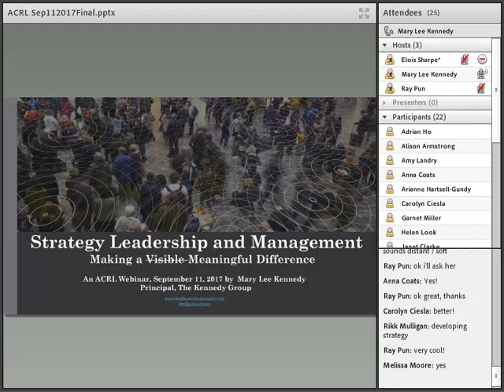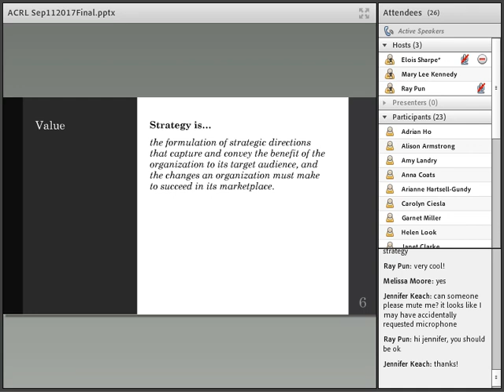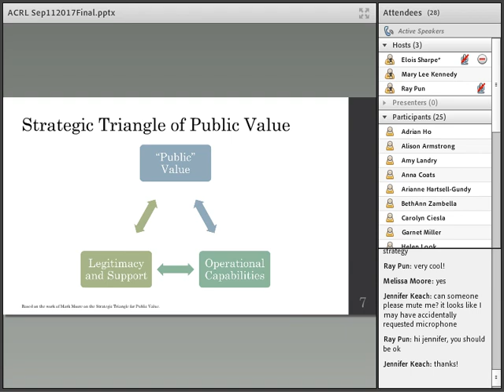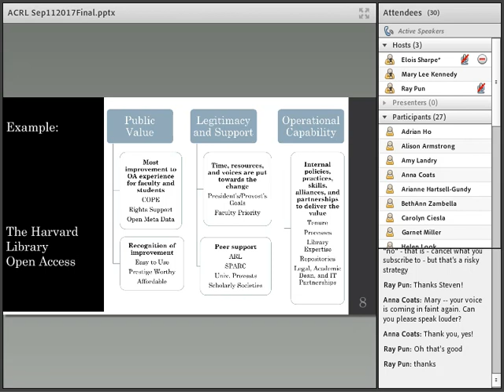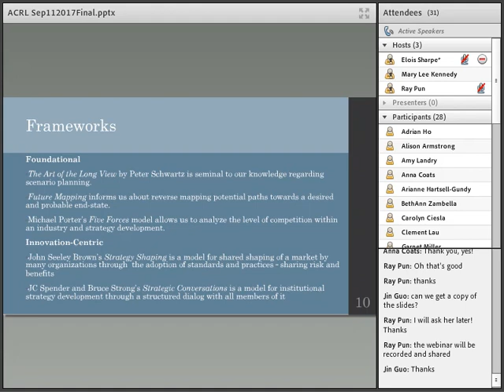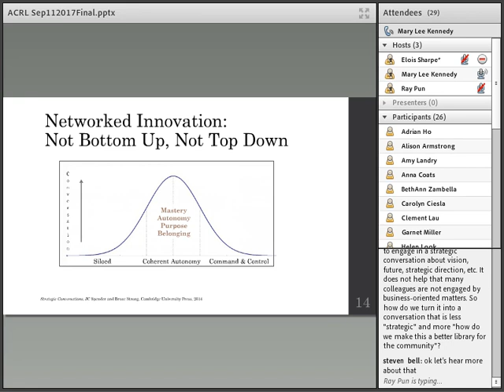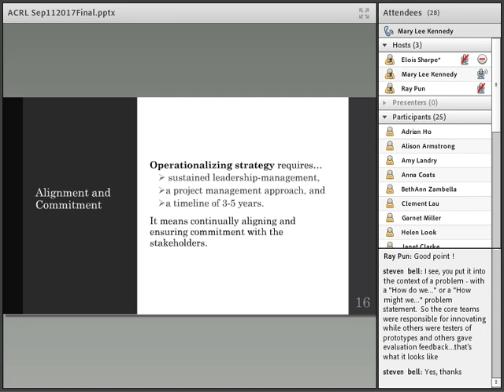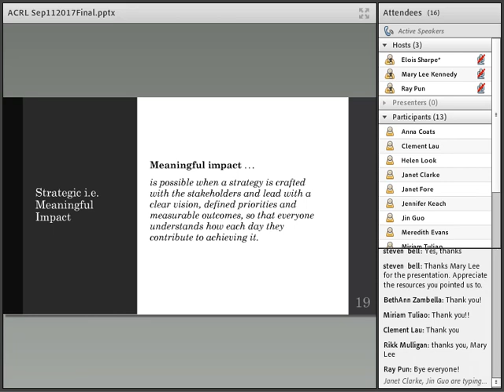ACRL DG Leadership: Leading and Managing Strategy for a Visible Difference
Recording of the September 11, 2017, ACRL DG Leadership: Leading and Managing Strategy for a Visible Difference, with speaker Mary Lee Kennedy.